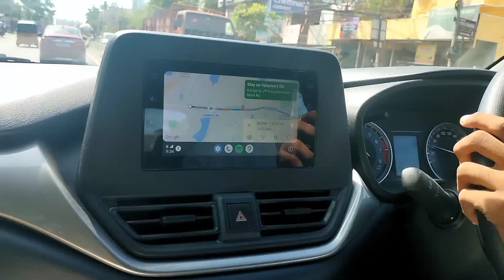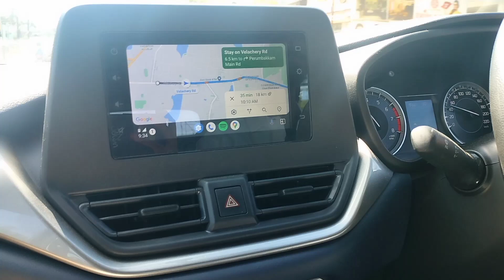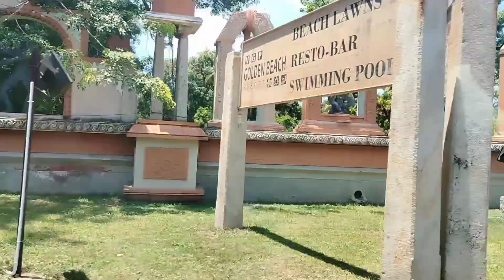THE BEACH TERRACE | ECR 🌊 | VGP Golden Resort 💥 | Thalapathy House🔥| Injambakkam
🔍LOCATION

📌INSIDE VGP GOLDEN RESORT

🕡 Timings

✅11am - 11pm (liquor & select menu only)
✅4pm - 6pm (liquor only)